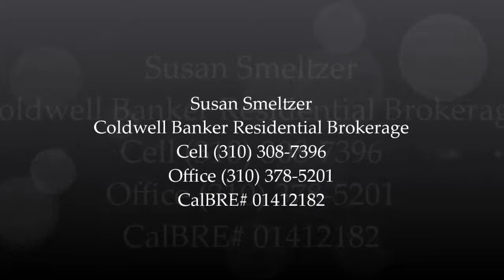835 Bejay Place, San Pedro, CA - Coldwell Banker Residential Brokerage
Susan Smeltzer
CalBRE# 01412182
Imagemaker360°